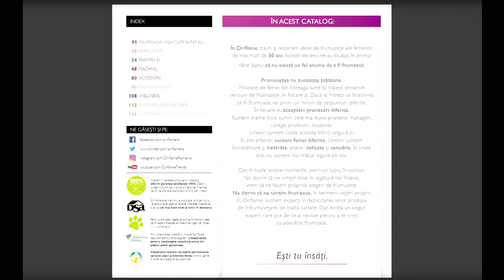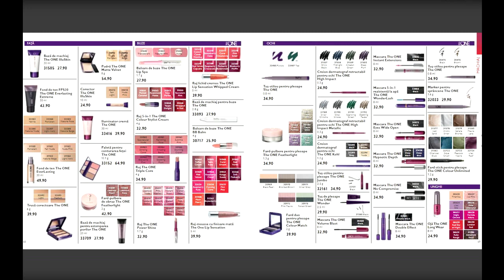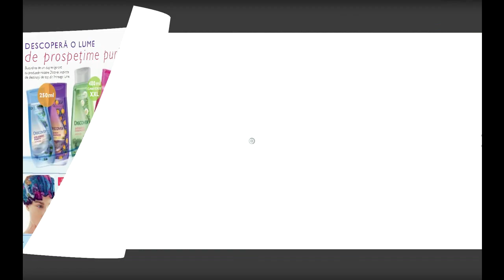Catalog Oriflame C5 27 martie - 16 aprilie 2020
Catalog Oriflame Campanie 5: 27 martie - 16 aprilie. Oriflame Catalog C5. Consultaţi şi oferta cosmetice Faberlic aici